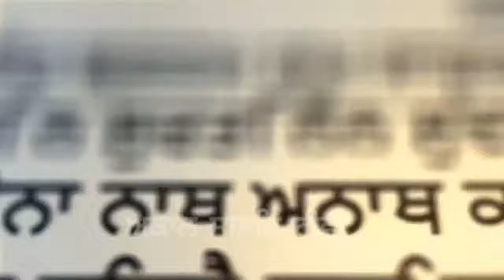GURDWARA SRI PANJOKHARA SAHIB P:8vi ||KATHA|| KIRTAN|| REHRAS SAHIB||ARTI|| AKAAL SAHAI TV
ਗੁਰਦੁਆਰਾ ਸ੍ਰੀ ਪੰਜੋਖਰਾ ਸਾਹਿਬ ਪਾ:੮ਵੀ ਅੰਬਾਲਾ ਉਹ ਪਾਵਨ ਅਸਥਾਨ ਹੈ ਜਿੱਥੇ ਬਾਲਾ ਪ੍ਰੀਤਮ ਸਾਹਿਬ ਸ੍ਰੀ ਗੁਰੂ ਹਰਿਕ੍ਰਿਸ਼ਨ ਸਾਹਿਬ ਜੀ ਨੇ ਕੀਰਤਪੁਰ ਸਾਹਿਬ ਤੋਂ ਦਿੱਲੀ ਜਾਂਦੇ ਹੋਏ 2 ਦਿਨ ਇਸ ਅਸਥਾਨ ਨੂੰ ਭਾਗ ਲਗਾਏ। ਇਸ ਅਸਥਾਨ ਤੇ ਹੀ ਲਾਲ ਚੰਦ ਨਾਮ ਦੇ ਅਹੰਕਾਰੀ ਪੰਡਿਤ ਦਾ ਹੰਕਾਰ ਤੋੜਿਆ ਅਤੇ ਗੂੰਗੇ ਬੋਲੇ ਛੱਜੂ ਝੀਵਰ ਤੋਂ ਗੀਤਾ ਦੇ ਅਰਥ ਕਰਵਾਏ ਅਤੇ ਆਪਣਾ ਸਿੱਖ ਬਣਾਇਆ।
ਆਪ ਜੀ ਰੋਜ਼ਾਨਾ ਅਕਾਲ ਸਹਾਇ Tv ਦੇ ਫੇਸਬੁੱਕ ਪੇਜ ਅਤੇ ਯੂ ਟਿਊਬ ਚੈਨਲ ਤੇ ਗੁਰਬਾਣੀ ਕਥਾ ਕੀਰਤਨ ਦਾ ਸਵੇਰ ਸ਼ਾਮ ਦਾ ਸਿੱਧਾ ਪ੍ਰਸਾਰਣ ਦੇਖ ਸਕਦੇ ਹੋ ਜੀ।
🙏ਅਪੀਲ ਅਪੀਲ🙏
ਅੱਜ ਕੱਲ ਹਰ ਵੀਰ ਭੈਣ ਕੋਲ ਫੋਨ 📱ਹੈ । ਇਸ ਕਰਕੇ ਗੁਰਬਾਣੀ ਅਤੇ ਗੁਰ ਇਤਿਹਾਸ ਸੰਗਤਾਂ ਤੱਕ ਪੰਹੁਚਾਉਣ ਲਈ ਧਾਰਮਿਕ YouTube ਚੈਨਲ  Akaal Sahai Tv ਬਣਾਇਆ  ਗਿਆ  ਹੈ । ਇਸ ਚੈਨਲ  ਤੇ ਸੈਕੜੇ ਵੀਡੀਓ  ਅਪਲੋਡ ਕੀਤੀਆਂ  ਹੋਈਆਂ  ਹਨ ।

ਮੈਸਜ਼ ਵੱਧ ਤੋ ਵੱਧ ਗਰੁੱਪਾਂ ਵਿੱਚ ਸੇਅਰ ਕਰਨ ਦੀ ਸੇਵਾ ਵੀ ਜਰੂਰ  ਕਰੋ ਜੀ 🙏